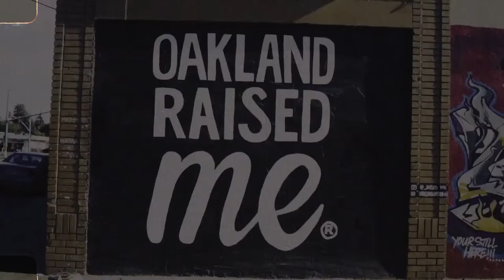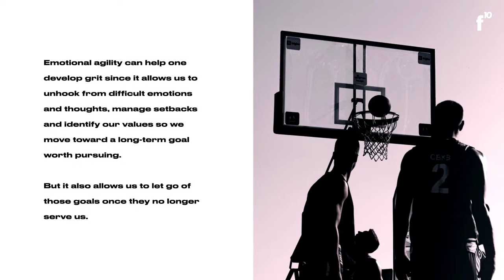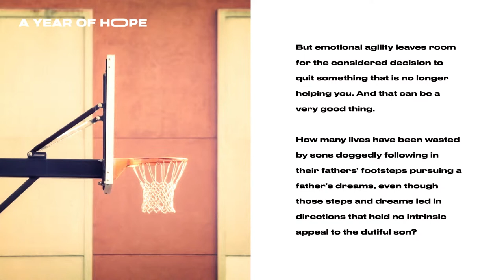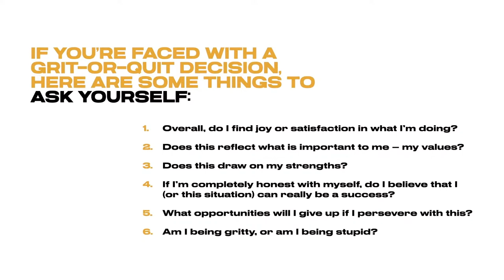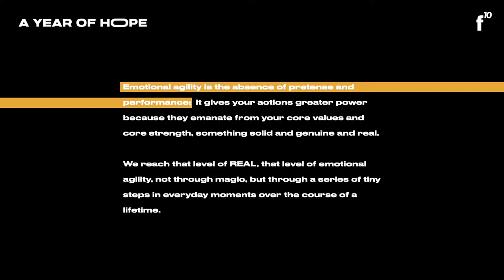Session 19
To log into the HOPE Portal and catch up on all the sessions to date visit us

Join our exclusive Facebook Group to connect with the full HOPE Alum and tune into new podcast, discoveries and reading

We’re seeking new and innovative ways to accelerate our investment in the digital and interactive capabilities of our workshops that address trauma and depression in the Black community.